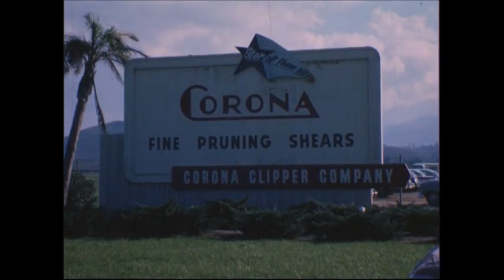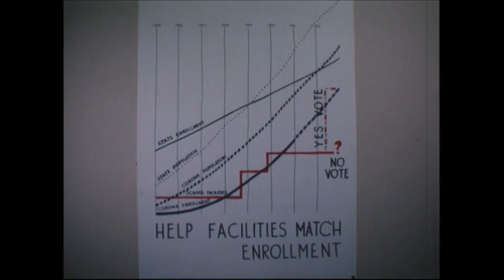corona schools - hasi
"corona schools" arranged and composed by hasi (idm, electronica, beats...)

from the lp "corona school tracks"

c+p 2023 @ brainwasch-studios au